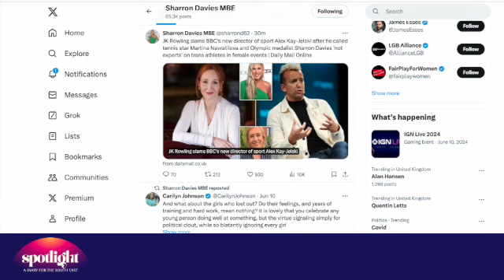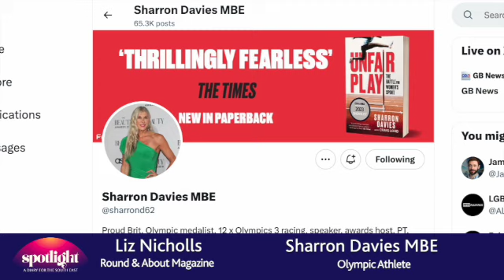AJ & Curtis Pritchard, Sharron Davies, Paul Clerehugh & Art Themen join host Angela Walker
Spotlight: The Diary for the South East by Round & About Magazine launches with a swing!

We've got big prizes and amazing guests.

You could win a stay for two at a Cotswold hotel, an indulgent day, or tickets to the theatre production of The Tiger Who Came to Tea.

Dancers AJ and Curtis Pritchard tell all about their new production Comes What May which is must-see not only for fans of the Strictly Come Dancing and Love Island Stars, but for anyone who enjoys the music of Moulin Rouge. They've also got some money tips.

Olympian Sharron Davies spills the beans on being one of the original  TV gladiators - plus why she's so passionate about women's sport. Sharron has some health and fitness tips too, especially for those of us of a certain age.

Also in the studio with presenter Angela Walker is award-winning chef Paul Clerehugh of the Crooked Billet, chatting about catering for Kate Winslet's wedding - and he brings a tasty dish with him. He's got some culinary tips too and some quirky ideas when  it comes to gooseberries.

Liz Nicholls has a rundown of fun activities for families across the Southeast from butterflies to music festivals .

Saxophonist Art Themen brings a little jazz to the studio, and reveals why he still loves playing sax after more than 60 years.

Spotlight is presented by former BBC News reporter Angela Walker.

0:00 Intro
1:46 What's On with Liz Nicholls
8:27 AJ & Curtis Pritchard Interview
17:25 Olympian Sharron Davies Interview
24:27 Chef Paul Clerehugh
39:47 Saxophonist Art Themen chats with Angela
47:42 Days out with Ellie Cox
49:26 Outro